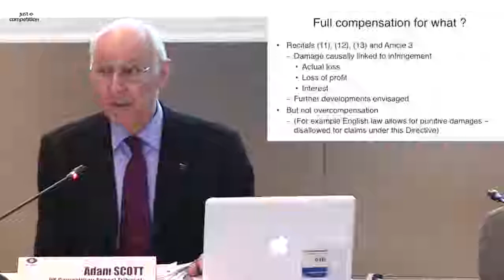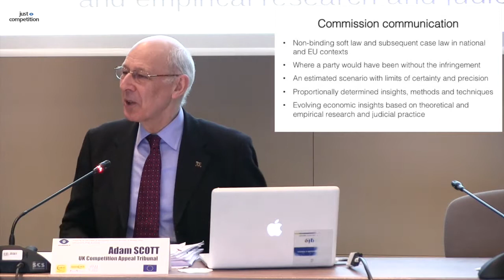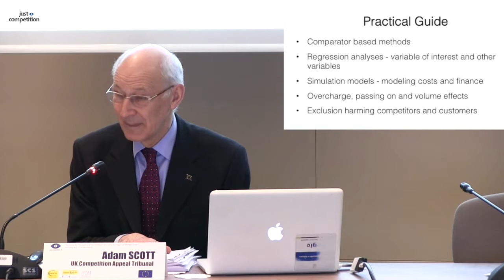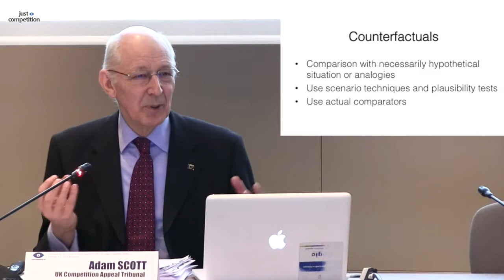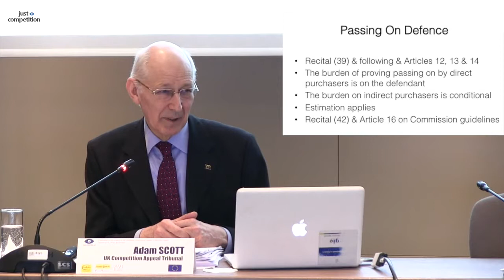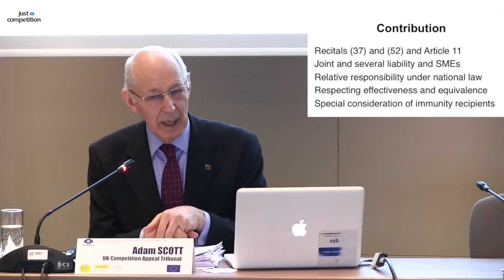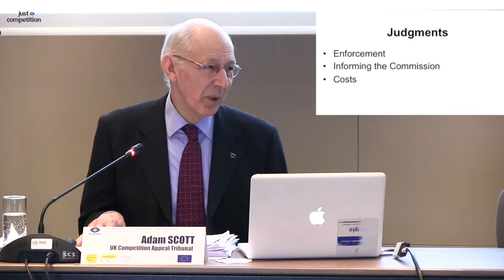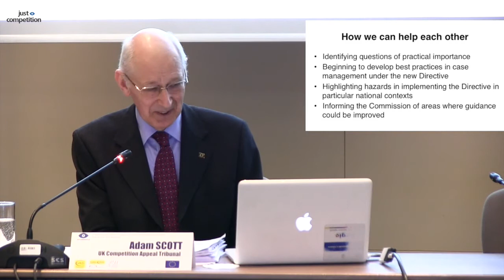Dr. Adam Scott, The Association of European Competition Law Judges, Bucharest (II)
firstly published on vimeo.com on 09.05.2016 / archives justcompetition.eu